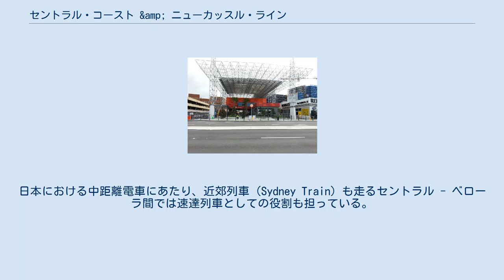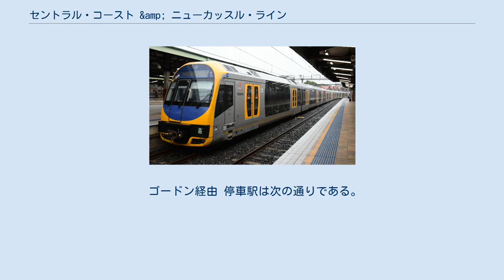セントラル・コースト &amp; ニューカッスル・ライン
セントラル・コースト & ニューカッスル・ライン（Central Coast & Newcastle Line）は、主にメイン・ノース線を通りセントラル駅からニューカッスル・インターチェンジ駅を結ぶ都市間列車（Intercity Train）の系統である。
 州都シドニーから北方に進み、セントラルコーストを経て州第2位の都市ニューカッスルを結んでいる。
日本における中距離電車にあたり、近郊列車（Sydney Train）も走るセントラル - ベローラ間では速達列車としての役割も担っている。
 セントラル - ホーンズビー間について、セントラル駅からメイン・サバーバン線を通り、ストラスフィールド駅からメイン・ノース線に入ってホーンズビー駅に至るルートと、セントラル駅からノース・ショア線を通って、ゴードン駅を経由しホーンズビー駅に至るルートの2種類がある。
 セントラル方面を上り、ニューカッスル方面を下りとする。
 廃止前のニューカッスル駅(2012年12月) 新設されたニューカッスル・インターチェンジ駅(2017年11月) かつてニューカッスル線はニューカッスル駅まで線路が続いていたが、2014年12月25日をもってハミルトン - ニューカッスル間が廃止された。
その後の2017年10月15日、ハミルトン駅と廃止された次駅のウィックハン駅の間にニューカッスル・インターチェンジ駅が新設され、新たなニューカッスル線の終着駅として乗り入れを開始した。
なお、廃止されたニューカッスル駅までの間にはライトレールが建設され、2019年2月17日に開通した。
 様々な停車パターンが存在するが、主に速達タイプと停車タイプの2種類に大別される。
2018年9月時点のダイヤでは、平日日中時間帯にそれぞれ毎時1本運行されており、セントラルを30分ごとに到着・出発するパターンダイヤになっている。
 停車駅は次の通りである。
（日中時間帯の最速パターン） セントラル駅、（レッドファーン駅）、ストラスフィールド駅、エッピング駅、ホーンズビー駅、ウォイ・ウォイ駅、ゴスフォード駅、タゲラ駅、ワイオン駅、（ワイイー駅）、モリセット駅、ファッシファーン駅、カーディフ駅、ブロードメド―駅、ハミルトン駅、ニューカッスル・インターチェンジ駅 全ての列車がストラスフィールドを経由し、セントラル - ニューカッスル・インターチェンジ間で運行される。
 平日は、全区間で速達運転を行う列車が中心だが、ウォイ・ウォイ / ゴスフォード / タゲラ - ニューカッスル・インターチェンジを各駅に停車する列車も設定されている。
 土休日は、全区間で速達運転を行う列車と、ワイオン - ニューカッスル・インターチェンジ間を各駅に停車する列車が交互に運行されており、合わせて毎時1本運行されている。
 平日朝夕ピーク時間帯にレッドファーン駅に停車する。
また土休日はワイイー駅に停車する。
なお平日夕方のニューカッスル方面の1本のみ、エッピング駅を通過する列車が存在する。
 ストラスフィールド経由と、平日朝夕ピーク時間帯に運行されるゴードン経由の2種類がある。
 ストラスフィールド経由 停車駅は次の通りである。
 セントラル駅、（レッドファーン駅）、ストラスフィールド駅、エッピング駅、ホーンズビー駅、（アスキス駅）、（マウント・コラ駅）、（マウント・クリーン＝ガイ駅）、ベローラ駅からの先の各駅 平日は、主にセントラル - ニューカッスル・インターチェンジ間で運行される。
この他にもセントラル - ワイオン間やゴスフォード - ニューカッスル・インターチェンジ間などの区間列車も設定されている。
様々な停車パターンがあり、ベローラ駅から先においても一部区間のみ通過駅のある列車があり、通過区間も列車によって異なるため注意が必要である。
 一部列車がアスキス駅に停車する。
朝夕ピーク時間帯にレッドファーン駅に停車する列車のほか、早朝・深夜にホーンズビーから先で各駅に停車する列車が設定されている。
 土休日は、主にセントラル - ワイオン間で運行されており、早朝・深夜を中心に全線通しの列車があるほか、区間運転も設定されている。
 ゴードン経由 停車駅は次の通りである。
 セントラル駅～チャッツウッド駅の各駅 - ゴードン駅 - ホーンズビー駅 - （アスキス駅）- ベローラ駅から先の各駅 平日朝のセントラル方面および夕方のニューカッスル方面のみ運行され...